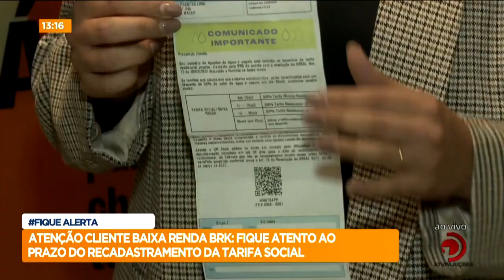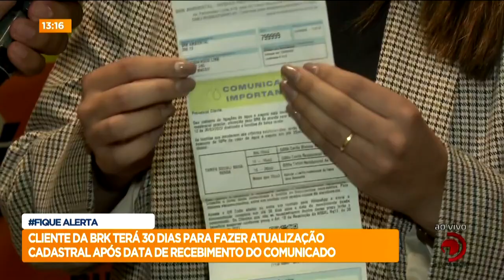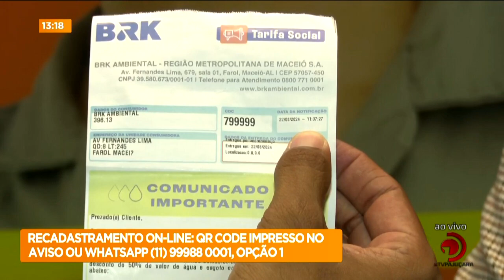Cliente da BRK terá 30 dias para fazer atualização cadastral após data de recebimento do comunicado